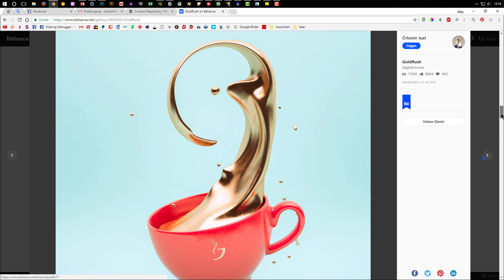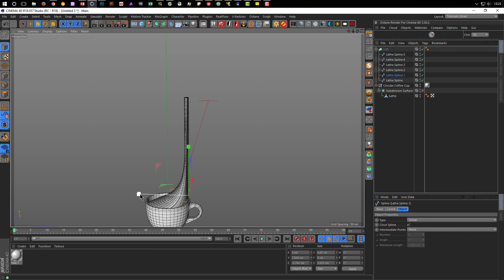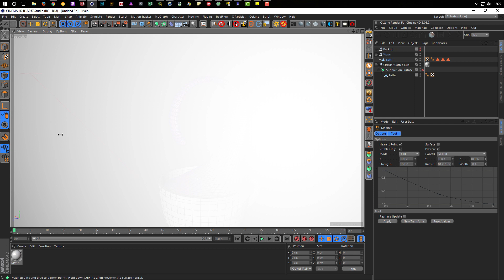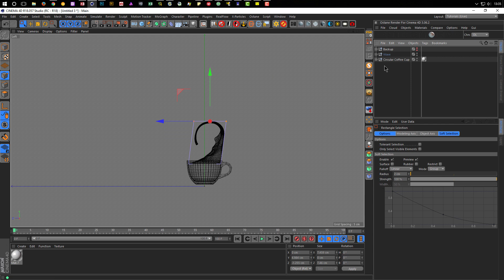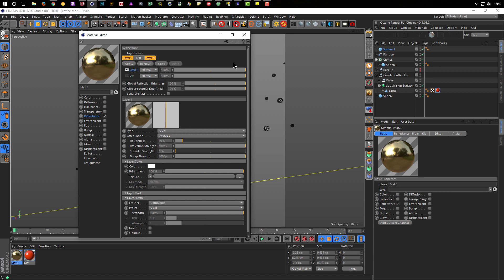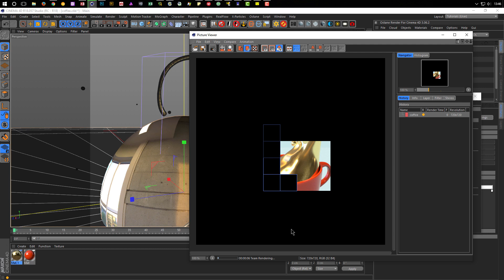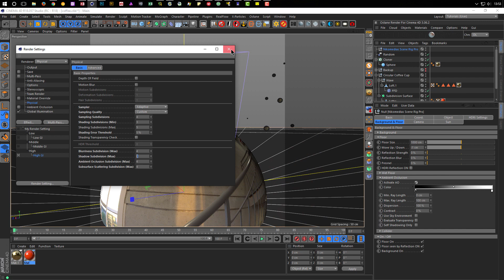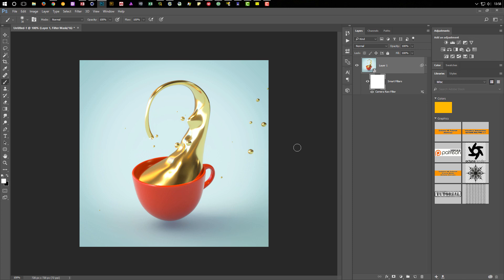Golden Coffee (Cinema 4D - Tutorial)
Ein wenig Loft, ein wenig Magnet und schon haben wir die perfekte Welle ;)
Ich wünsche Euch viel Spaß mit diesem Tutorial.
A little Loft, a little Magnet and we have the perfect wave ;)
I wish you much fun with this tutorial.

.:: LINKS ::.

.:: DOWNLAODS ::.

HDRI Test Layout:
Just copy the two files in from the archive to the follwoing folder...
"C:\Users\YOUR NAME\AppData\Roaming\MAXON\CINEMA 4D YOUR VERSION\library\layout"